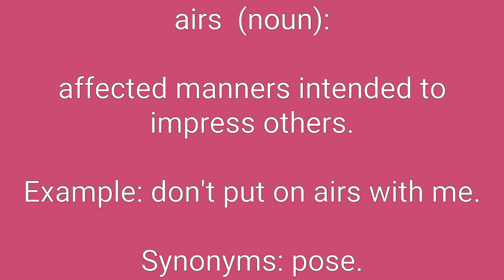Airs Definition & Meaning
Definition of airs in English. Meaning of airs in English. Example of airs. Synonyms of airs. Spelling of airs. How to pronounce airs.

airs means:
1. affected manners intended to impress others.